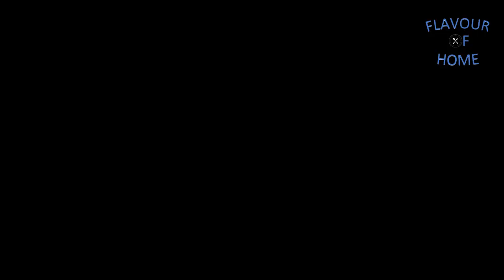Mutanjan | Easy Recipe | Flavour of Home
Mutanjan, Rainbow Rice, Sweet Rice